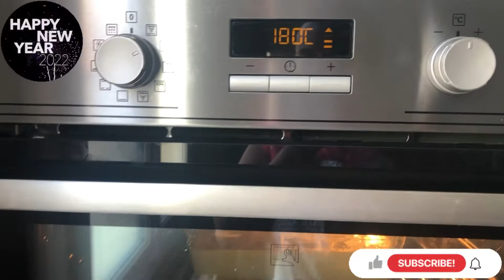DELICIOUS BANANA AND ORANGE CAKE RECIPE/ Gâteau y’umuneke na orange iryoshye cyane